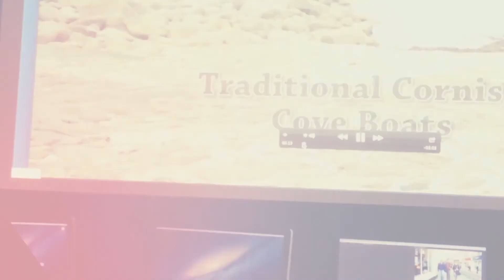Cornwall Film Festival | What We Do